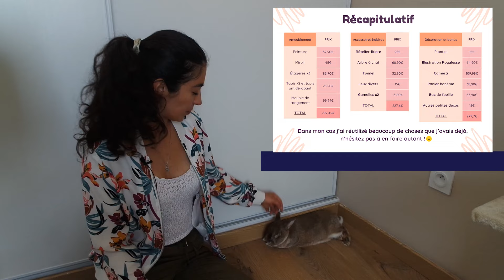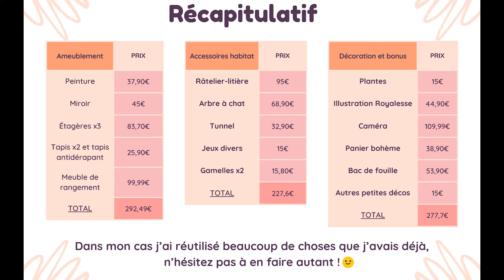Avant / Après - La chambre INCROYABLE ✨ de mon lapin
Découvre le nouvel habitat de mon lapin, Yuzu ! La chambre avait fait son temps et mes lapinous avait abimé pas mal de choses, il était temps de refaire la chambre des lapins. 🐰🐰

Voici un avant/après de la chambre de mon lapin, avec le prix et les références des décos utilisées.
Évidemment, on ne le répètera jamais assez, mais un lapin ne doit pas vivre en cage ! 😇

Chapitres :
00:00 : Introduction
00:30 : L'ancienne chambre de mes lapins
01:34 : Reveal - la nouvelle chambre
02:37 : La déco en détail
07:30 : L'espace de vie
10:20 : Cachettes et jeux
13:19 : Les rangements
14:51 : Conclusion